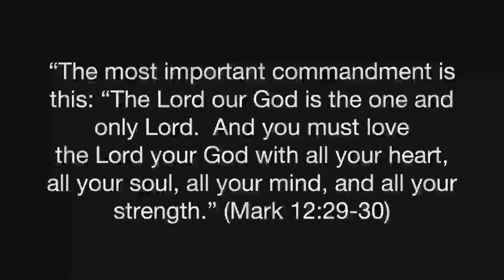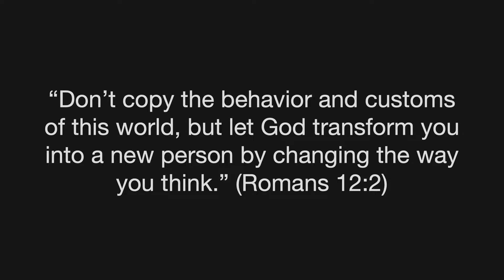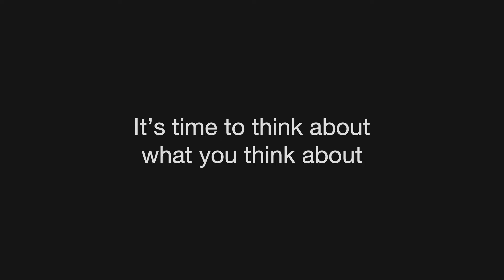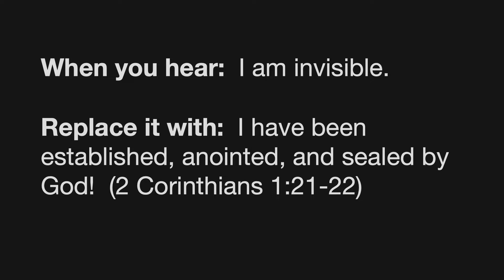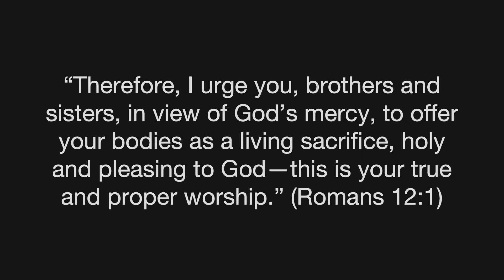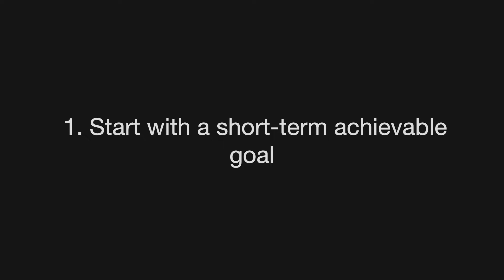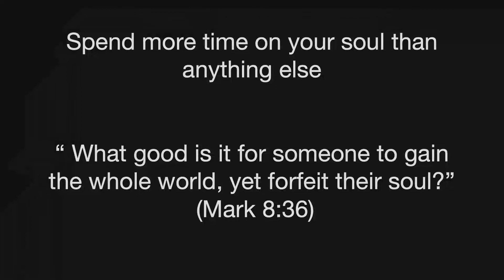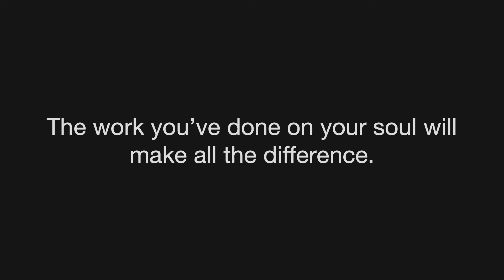06-20-2021 - Carl Junction - That's What I Want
A Healthy Mind, Body and Soul